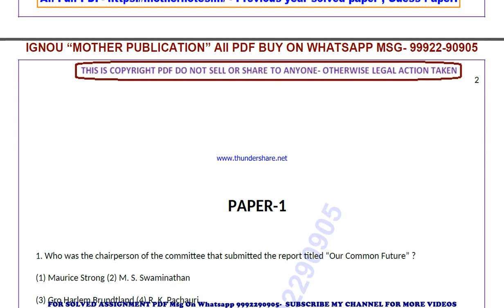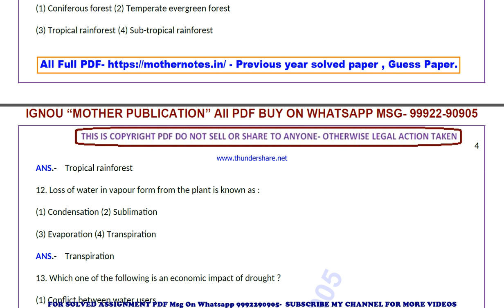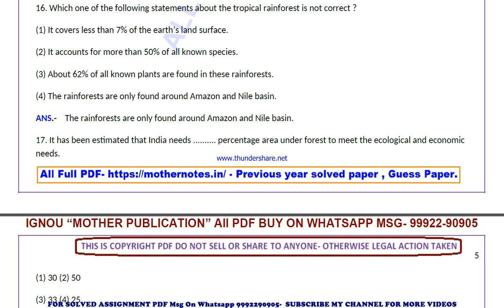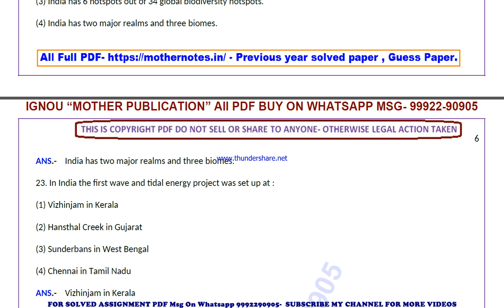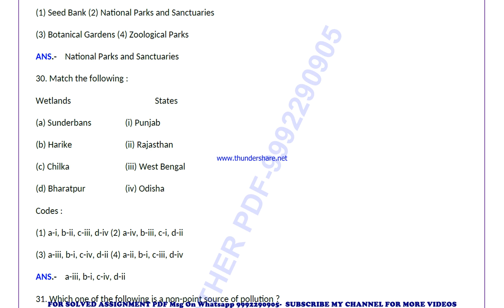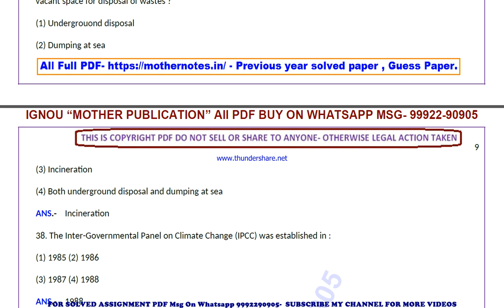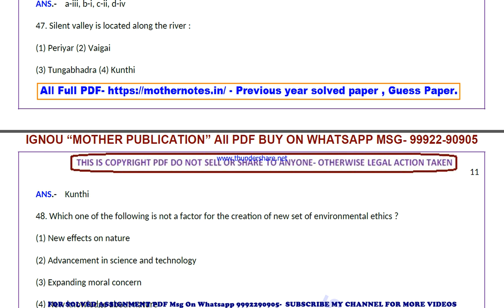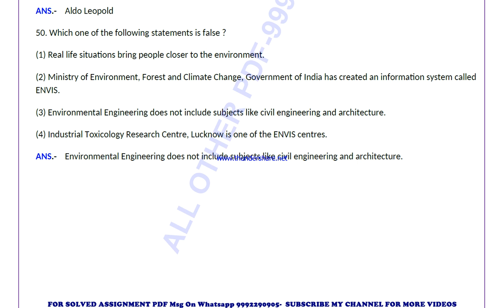bevae 181 previous year solve paper | bevae 181 important questions | bevae 181 study material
bevae 181 previous year question paper,
bevae 181 important questions,
bevae 181 important questions 2024,
bevae 181 sample paper,
bevae 181 study material
bevae 181 sample paper 2024,
bevae 181 guess paper,
bevae 181 guess paper 2024,
bevae 181 previous year question paper in english,
bevae 181 important questions in english,
bevae 181 important questions 2024 in english,
bevae 181 sample paper in english,
bevae 181 sample paper 2024 in english,
bevae 181 guess paper in english,
bevae 181 guess paper 2024 in english,

guess paper,
ignou guidance,
ignou assignment,
ignou books,